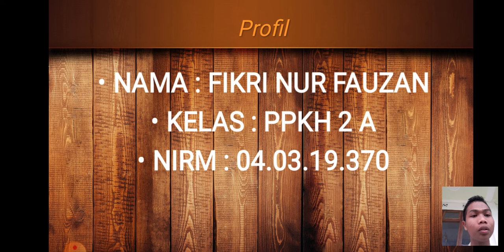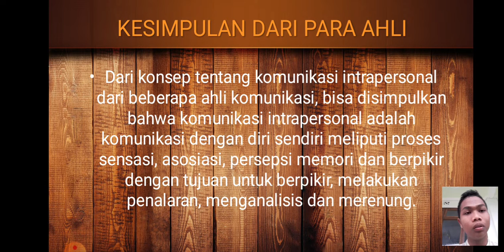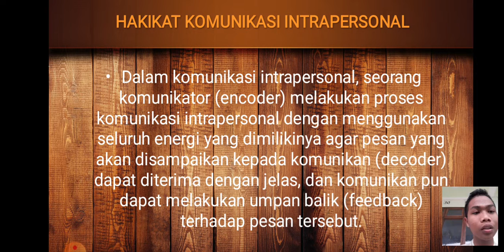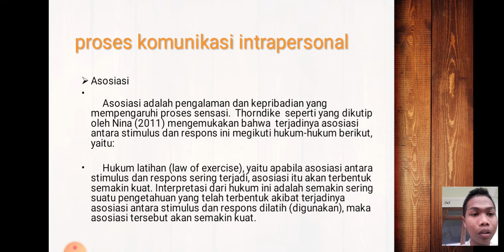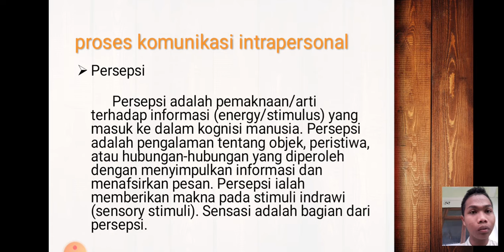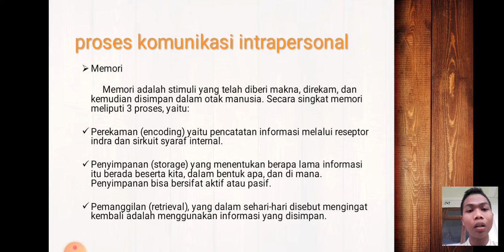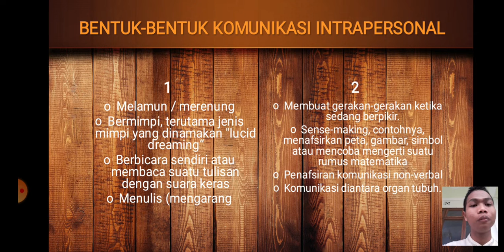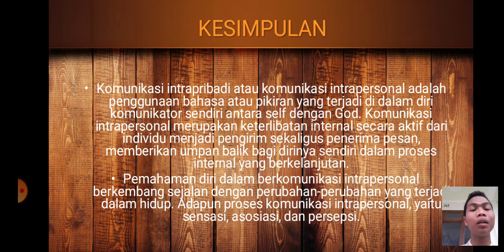Komunikasi Intrapersonal - Fikri Nur Fauzan (PPKH 2 A)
Komunikasi Intrapersonal
MK : Komunikasi Penyuluhan
Dosen Pembimbing : Andy Warnain,SST,M.IKom.
Nama : Fikri Nur Fauzan
Kelas : PPKH 2 A
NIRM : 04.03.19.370